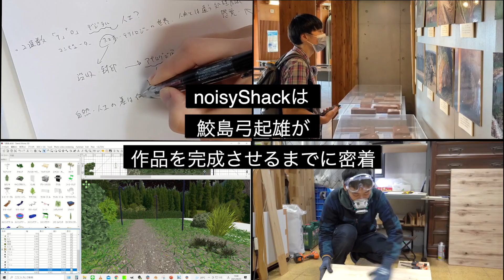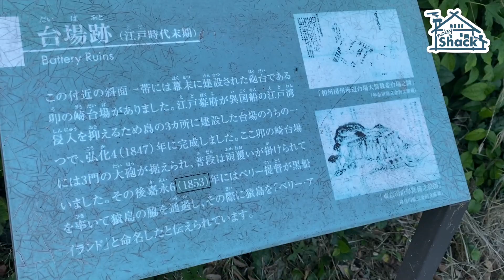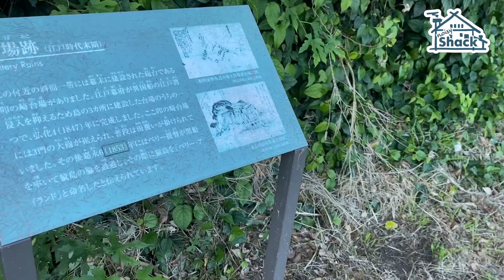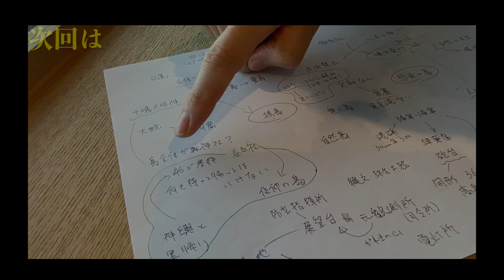‹ラピュタの島の芸術祭②›アート作品はどう生まれるか？ 密着ドキュメンタリー：鮫島弓起雄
芸術祭「Sense Island -感覚の島- 暗闇の美術島 2021」が、22年1月に横須賀の自然島・猿島で開催されます。「天空の島ラピュタ」にも似ていると話題になった猿島は、日本じゃないかのような景観に囲まれ、大蛇や白猿など様々な伝説が残っています。
参加するアーティスト・鮫島弓起雄が、そこで何を汲み取り作品にしていくのか。下見から作品が完成するまでを追いかけます。

第２回となる今回は、下見として猿島入りした鮫島さんと共に、ついに彼の展示スペースに到着します。しかし、早速の想定外が発生した様子で•••！？

『noisy Shack』では、様々なジャンルで活躍する表現者と、彼らの活動に関心を持ち共感する人たちを繋げていきます。
舞台裏の活動や素顔を取材し制作された動画を視聴したり、表現者一人ひとりと交流することが可能になるサービスです。

Sense Island -感覚の島- 暗闇の美術島 2021
Sense Island Sarushima Dark Museum 2021

アートを通して体感する猿島とその自然
Sensing Sarushima and its nature through the art work as a lens.

井村 一登、小野澤 峻、筧 康明、忽那 光一郎、後藤 映則、
齋藤 精一、中﨑 透、幅 允孝、細井 美裕、mamoru、毛利 悠子
※五十音順

‹タイアップアーティスト›
鮫島 弓起雄
HAKUTEN CREATIVE
※五十音順

‹会期›
2022年1月22日（土）～3月6日（日）
会期中の金土日及び祝日と2月10日（木）22日間
16:50-21:00
三笠桟橋発 16:50 / 17:35 / 18:15 / 19:00 のいずれかの船を事前にご予約いただき猿島に渡り、帰りは指定された船で三笠桟橋に帰着
3月4日(金)、5日(土)、6日(日)は16:30 / 17:35 / 18:15 / 19:00のいずれかの船をご予約ください。

‹会場›
猿島一帯（神奈川県横須賀市猿島1番）

‹入場料›（往復乗船料、入島料、観覧料含む）
大人 3,500円
小・中学生 1,500円
横須賀市民割引あり（詳細はチケットページ参照）
小学生未満は無料
身体障害者手帳、療育手帳、精神障害者保健福祉手帳をお持ちの方と付添人1名までは無料

＝＝＝＝この動画を見た人におすすめの動画＝＝＝＝

‹ラピュタの島の芸術祭①›アート作品はどう生まれるか？ 密着ドキュメンタリー：鮫島弓起雄

【What is JaM?】メキシコと日本のアーティストによるムーブメント‹JaM›その全貌とは？

モノクローム -ユリ美容院-  （インスタレーション作品紹介）・アーティスト鮫島弓起雄

TE・N・TSU・KI（インスタレーション作品紹介）彫刻家/アーティスト鮫島弓起雄

善福寺公園一角之図（インスタレーション作品紹介）・彫刻家/アーティスト鮫島弓起雄